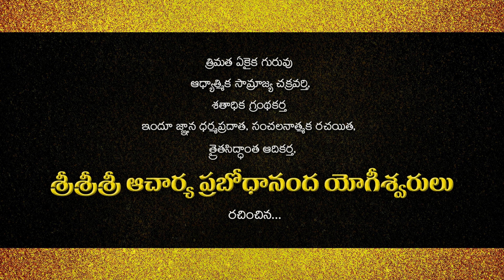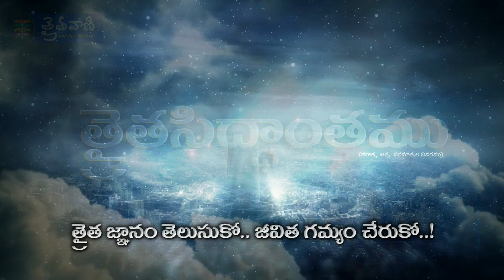త్రైతసిద్ధాంత భగవద్గీత అధ్యాయము-2 శ్లోకం-21 వివరము Thraithasiddantha Bhagavadgeetha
సమస్తాన్ని సృష్టించిన పరమాత్మను ఎవరైనా కానీ హింసించడం సాధ్యపడుతుందా? పరమాత్మ హింసించబడతాడా? పరమాత్మ శక్తి ఎలా విస్తరించినదో  భగవంతుని వివరాన్ని ఈ శ్లోకంలో తెలుసుకోలరు.

online లో త్రైతసిద్దాంత గ్రంథాలు చదవడానికై క్రింద ఉన్న లింక్ ని క్లిక్ చేయండి.

Books links..